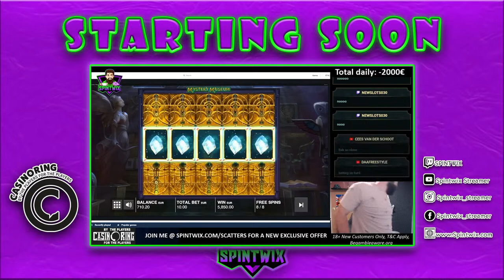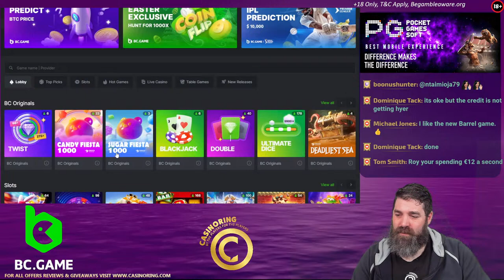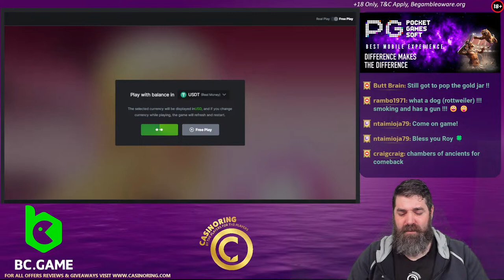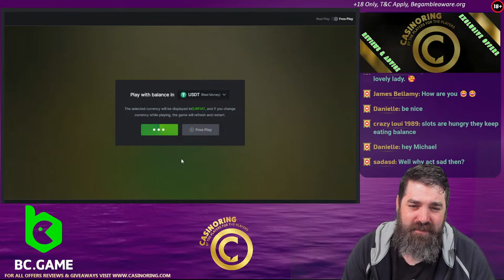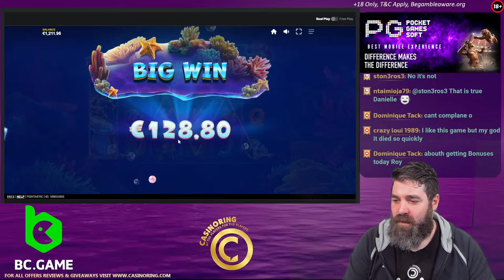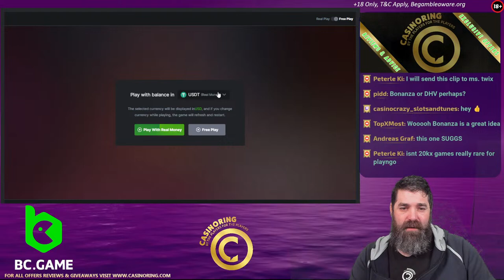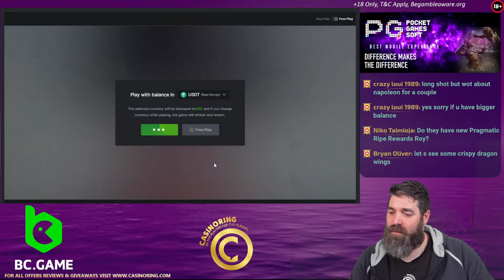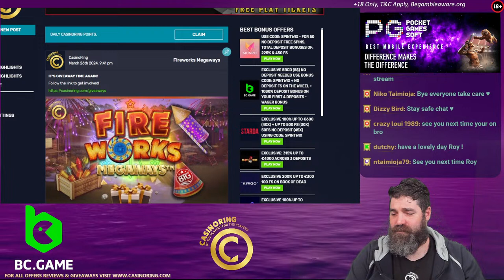18+ | High noon Big bets and bonus buys - Check !bc For 5BCD (5$) NO DEPOSIT EXCLUSIVE - !giveaway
Welcome to SpinTwix Streamer Youtube Channel
 Daily Streams and a lot of fun every day
18+ Spintwix is BACK
NO LINKS THAT I USE IN STREAM ARE TRANSACTION LINKS
• Gambling is a means of entertainment. Do not treat them as a source of income and do not play more than you can afford to lose.
• Playing Casino Games should not take up all your time  or influence your lifestyle
• If you feel that you lost control and you may need help, do not hesitate to reach for help and contact
• The bonuses offered are for new customers age 18+ only. Please gamble responsibly.
• Links used may support the streamer without creating any extra costs for the player
• Never chase loses  as they can be devastating, remember that gambling should always be for fun
• RESPONSIBLE GAMBLING - Gambling is highly addictive and can cause serious financial problems, please note if you do gamble, only gamble what you can afford to lose and set limits!
Live Streaming and all content from this channel are  18+ Only